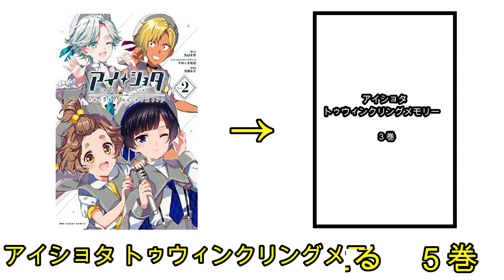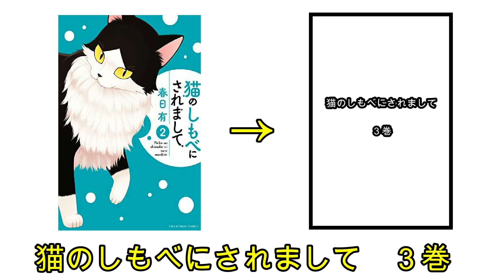【新刊発売情報】勢いに乗り続けるサンデー掲載の作品の最新刊も発売‥他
どうも、とびらです。

今回は2022年９月発売の小学館コミックについての情報です。

サンデーコミックです。

マンガ好きな方たちとつながりたいです。

このチャンネルでは、漫画紹介をしたり、コミックの発売日をシェアしたりなど、漫画に関する内容を紹介します。

みなさんのおすすめの漫画も是非教えてください！

教えていただいた作品を読んだ感想もお伝えします。

リクエストやご意見があればぜひコメントで教えてください。

▼引用サイト
SHOGAKUKAN COMIC

当動画は上記作品及びそれに関連するコンテンツを視聴者様に楽しんでいただくことを目的にしており、著作権や肖像権等の侵害を目的としているチャンネルではございません。
権利所有者様や第三者様に対して、不利益を生じないように細心の注意を払っておりますが、何らかの問題があった場合、迅速に対応いたしますので、下記に掲載されているTwitterのDMまでご連絡をよろしくお願い致します。

動画の内容に問題がありましたら、twitterまで連絡をお願いします。